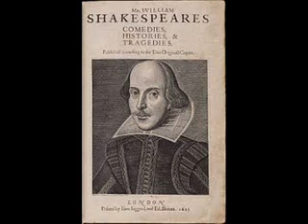Historias del 24 de Junio 2017 Shakespeare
En Semanario Ilustrado, la historia del 14 de Junio 2017, se titula La Maldición de Shakespeare